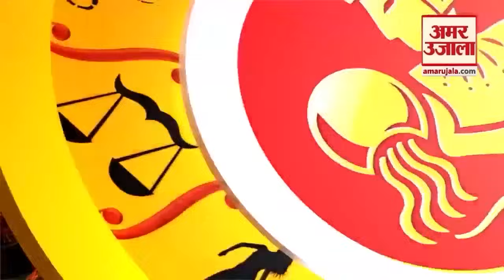25 August 2023 का राशिफल: जानिए क्या कहती है आपकी राशि | Aaj Ka Rashifal | Horoscope Today in Hindi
25 August 2023 का राशिफल: जानिए क्या कहती है आपकी राशि | Aaj Ka Rashifal | Horoscope Today in Hindi